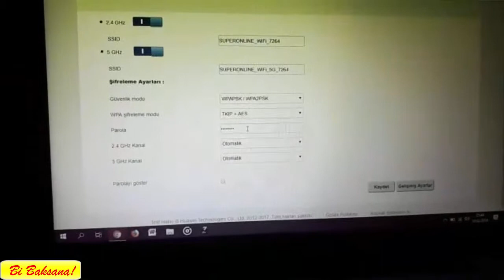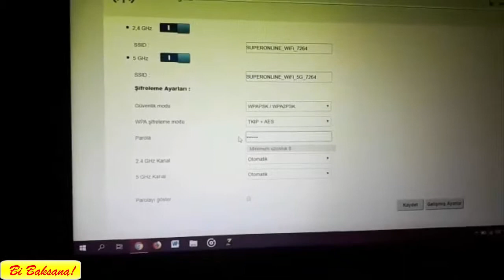Turkcell Superonline Wifi Şifresi Değiştirme